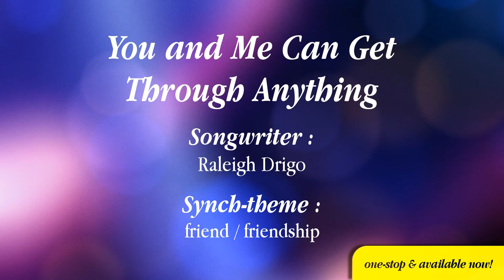You And Me Can Get Through Anything : Raleigh Drigo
/// LICENSING INFO :

"You and Me Can Get Through Anything" is now available for licensing and it is most conveniently available as a 1-stop song, as the author has complete (100%) ownership and control over its distribution and usage.

[ instrumental also available! ]

/// SONG OVERVIEW :

"You can Me Can Get Through Anything" is an ultra-adorable song about friendship, about staying at your buddy's side through thick and thin. It's cheerful, light-hearted nature would synch well with an array of video footage.

/// LYRICS :

Cause that’s what it means to be best friends
Like when your bike got lost
We took mine, and switched off

You and me can get through anything

When you forgot your gloves
It snowed so hard, we each took one
Or when Rex got lost
I checked the park, while you kept watch

We snuck in the neighbor’s pool
You jumped the fence, but I gave the boost
We thought my hamster died
And you looked first, I closed my eyes

/// CREDITS ///

/// END ///